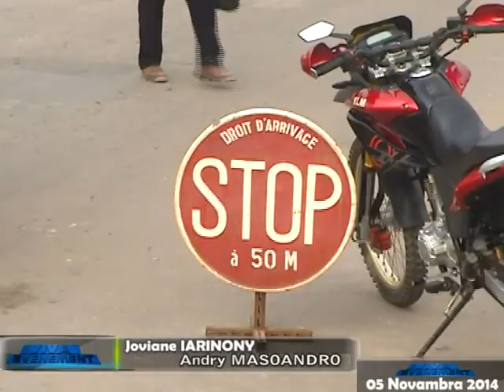Vaovao Fandaminana fifamoivoizana fanamboaran dalana Mahajanga